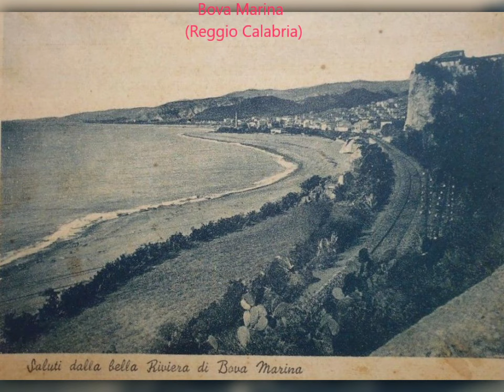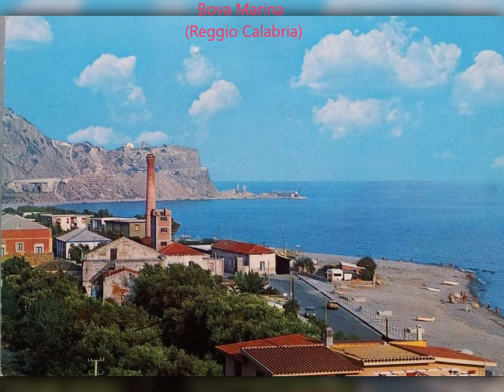Bova Marina (Paesi della Bella Italia9 Calabria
Bova Marina (Reggio Calabria)
Foto di Bova Marina, di ieri e di oggi